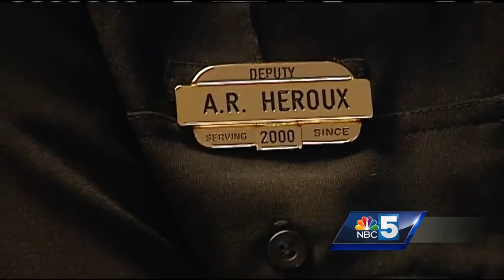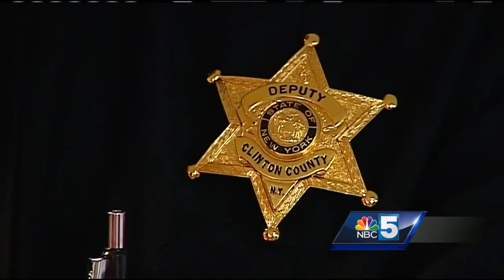Welcome back, Deputy Heroux